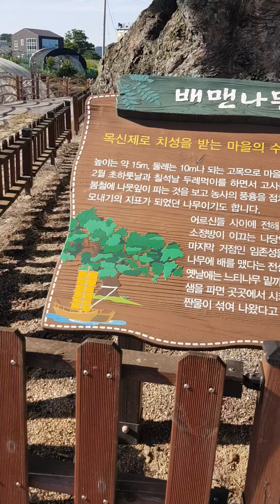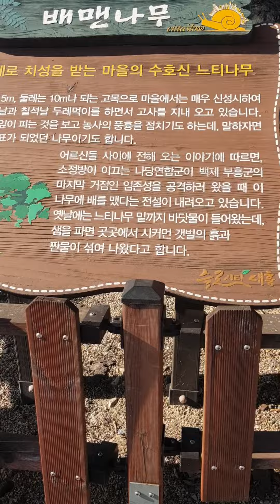1000년 넘은 느티나무 위용